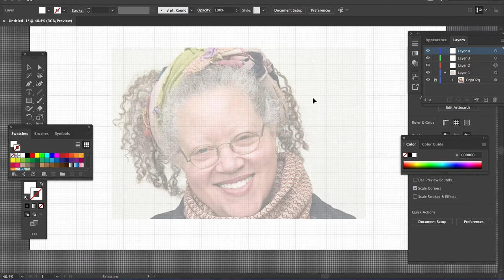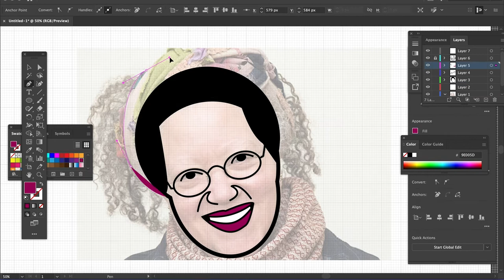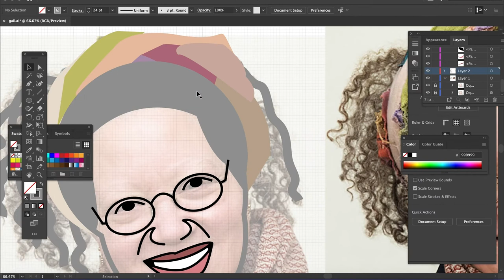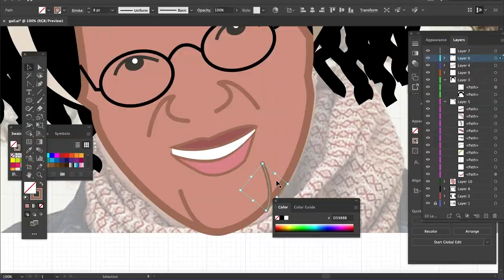Black (Designer) History: Illustrating Graphic Designer, Creative Director Gail Anderson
Gail Anderson (born 1962) is an American graphic designer, writer, and educator.

Gail Anderson's family migrated to the Bronx, New York from Jamaica. She was the first-generation American, and first-generation college-educated in her family. In her youth, Anderson created Jackson 5 and Partridge Family pretend magazines. As she got older, she began to look into what was then called “commercial art” as a possible career field.

She graduated from the School of Visual Arts with a BFA in 1984, where she was taught by Paula Scher. She joined the faculty at School of Visual Arts MFA, undergraduate, and high school design programs, and has served on the advisory boards for Adobe Partners by Design and the Society of Publication Designers. She currently serves on the board for the Type Directors Club, and is a member of the Citizens' Stamp Advisory Committee for the US Postal Service.